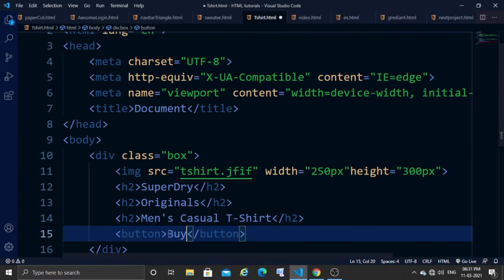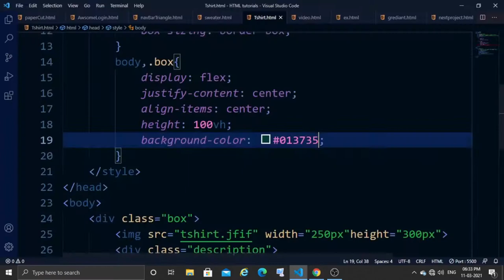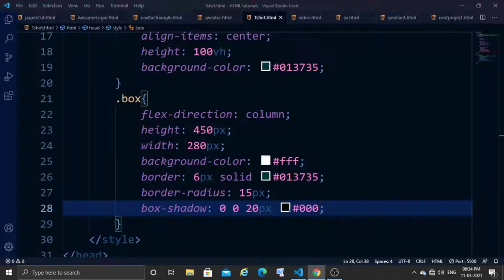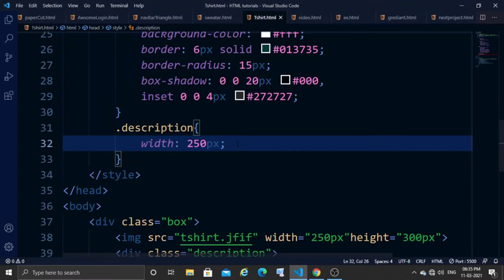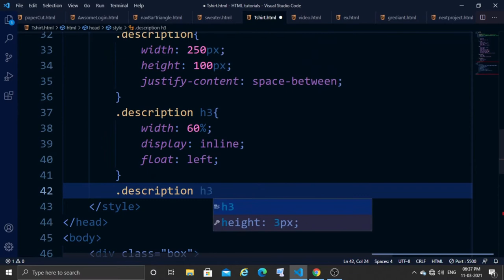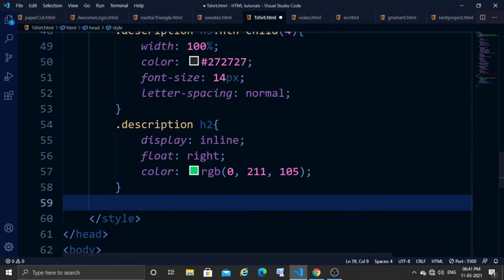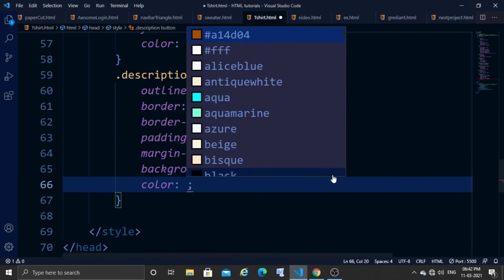How to make Cards in html | Awesome Product Card of t Shirt using html css on CodeInFarm 2021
In this video I'll show you how to make a simple but elegant card design in just a few steps.
In this video, I'll show you how to make a simple but stylish card design in just a few steps.
In this video, I will show you how to make a beautiful card design in just a few steps.

html css card design, product card design html css, responsive card design html css, animated profile card ui design using html & css

Thanks-